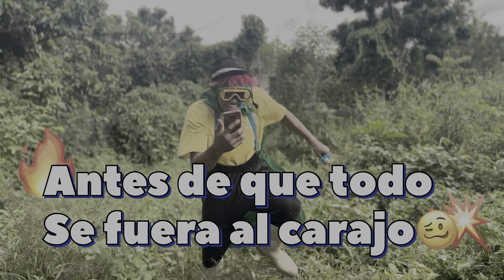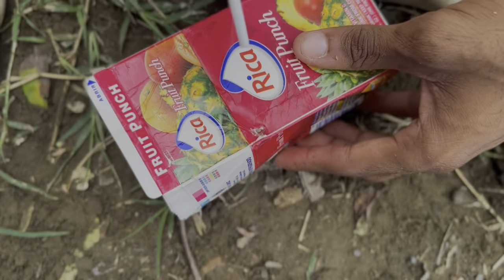LAS OCURRENCIAS DE MARQUILIO * la pelicula 7 * 😂🤪